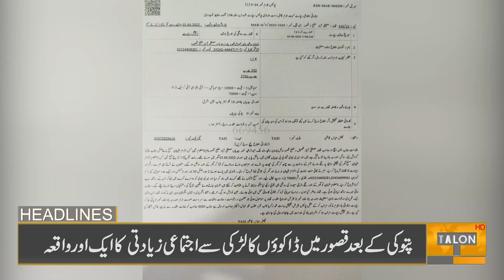06 PM Headlines | 04 June 2022 | Talon News HD